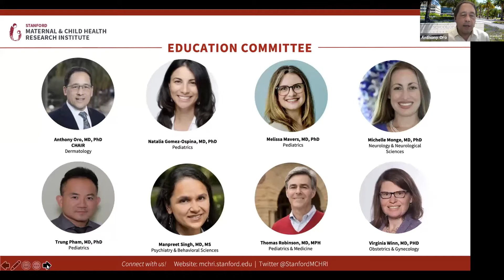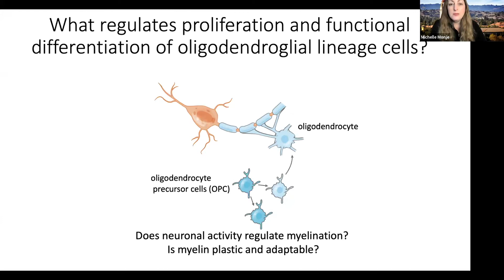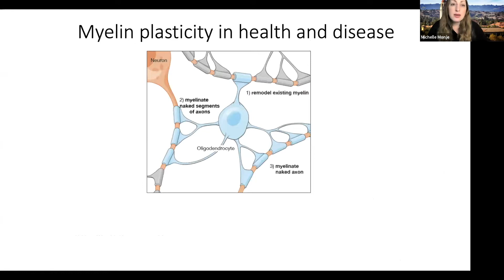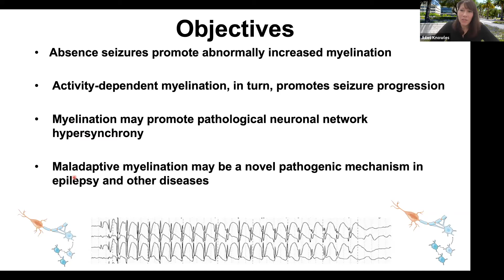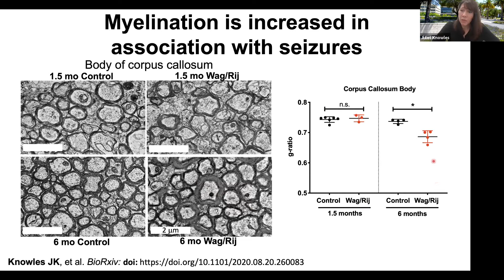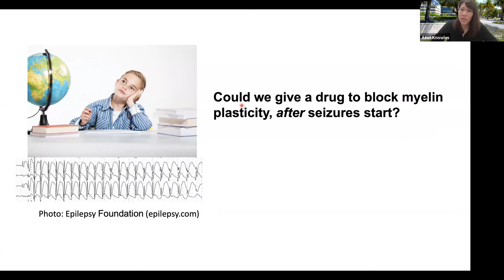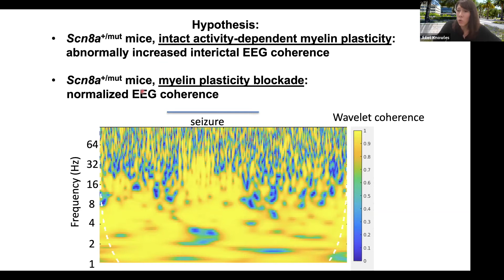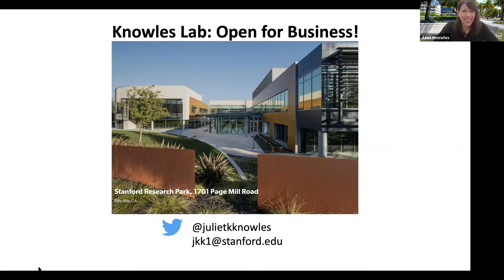MCHRI Seminar Series (3/1/21): Maladaptive Myelination in Pediatric Epilepsy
Maladaptive myelination in epilepsy may represent a novel pathogenic mechanism in neurological diseases that can be targeted in the development of disease-modifying therapeutics. In this talk, Drs. Michelle Monje and Juliet Knowles will speak on a newly-appreciated form of brain plasticity, activity-dependent myelination, and how it may become maladaptive in children with epilepsy.

Speakers:

Anthony Oro, MD, PhD, Professor of Dermatology; Co-Director of the Stanford Maternal and Child Health Research Institute (Moderator)

Michelle Monje, MD, PhD, Associate Professor, Neurology & Neurological Sciences, Stanford School of Medicine

Juliet Knowles, MD, PhD. Instructor, Neurology & Neurological Sciences, Stanford School of Medicine